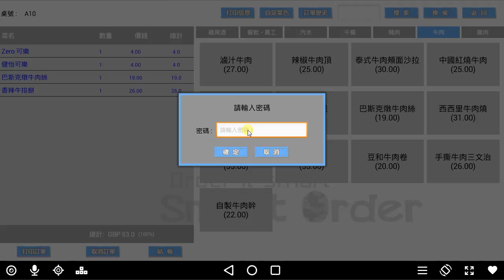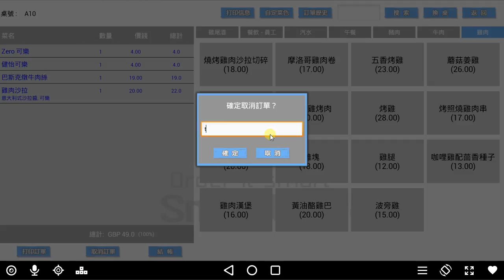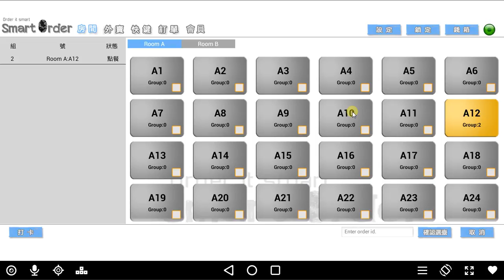編輯或刪除菜肴和訂單 (國語)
如有任何查詢可以 Email